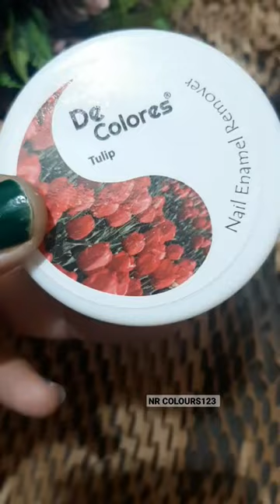decolores nail enamel remover best product